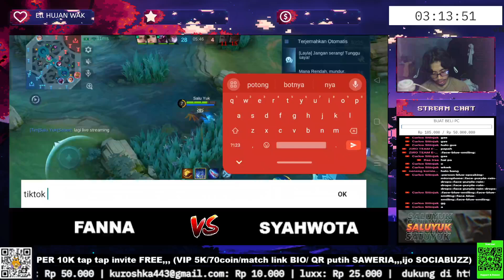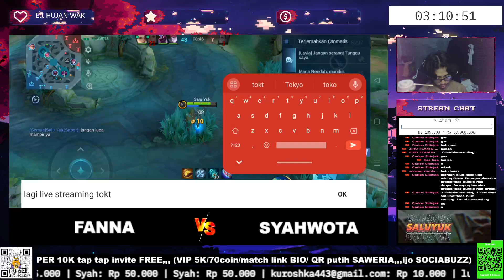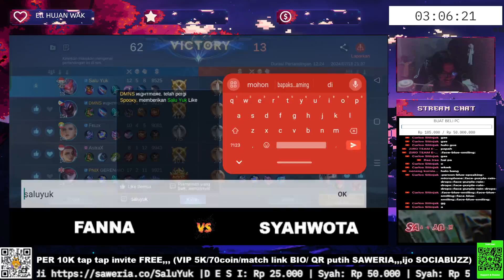DAPET HERO OP WOOOW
channel ini dibuat untuk jorney aku di dalam dunia game,,, semoga kalian semua bisa terhibur dan kita bisa seru seruan bersama...

UNTUK SEWA JASA CASTER BISA HUB NO INI : 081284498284